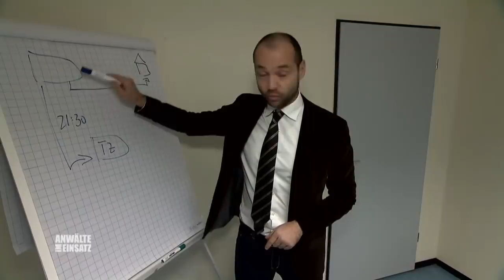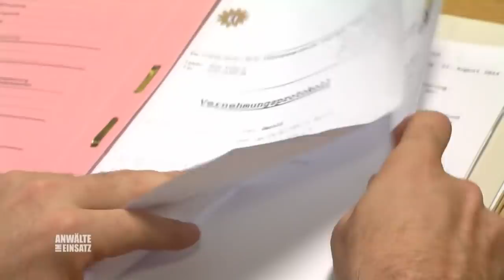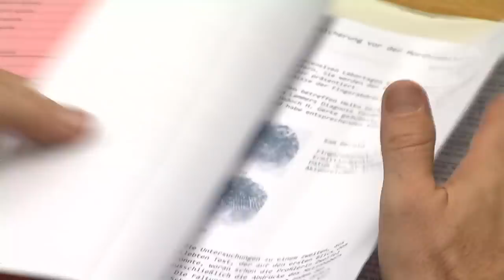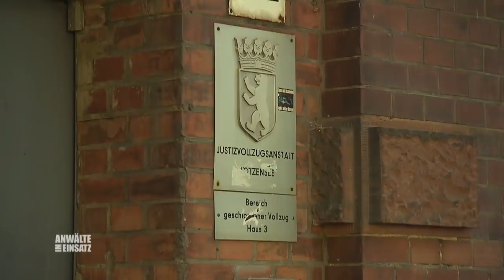Dramatisch: Nadja will sich umbringen, um Bruder zu retten! |1/2| Anwälte im Einsatz SAT.1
Nadja ist überzeugt davon, dass ihr Bruder Sam zu Unrecht im Gefängnis sitzt. Doch niemand glaubt ihr, dass er kein Mörder ist. Aus Verzweiflung greift sie zu drastischen Mitteln und droht sich vom Dach eines Hauses zu stürzen.